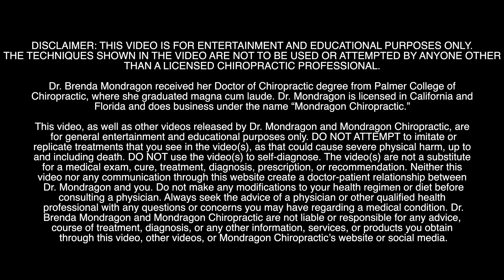Big Muscle Guy Gets Bones CRUNCHED by Female Chiropractor